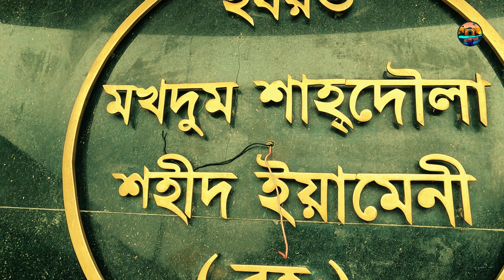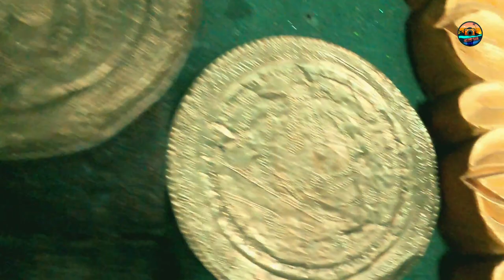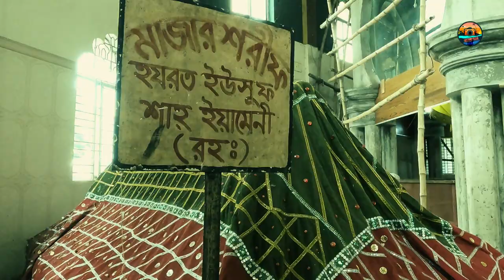কবুতর এর পথ দেখে যে ওলী আসলেন!! || OrnobVlogs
Sheikh Zainuddin Makhdum II, author of Tuhfatul Mujahideen and Fathul Mueen, was a heroic personality in history as he had played a major role in achieving social and religious renaissance, especially in the south Indian state of Kerala.
Unfortunately, his life and books have not been studied as they deserved. Tuhfatul Mujahideen is the first ever written history of Kerala or Malabar while Fathul Mueen is a widely accepted textbook on Fiqh or Islamic jurisprudence, especially by the Shafii school of thought and Egypt’s Al-Azhar University. The Makhdum family came from Ma’bar, Yemen. They visited the South Indian coastal cities of Keelakkara, Madurai and Kayalpattanam to propagate Islam. Sheikh Ali bin Ahmed Al-Ma’bari and his brother Sheikh Ibrahim moved from Kayalpattanam, a place now in Tamil Nadu, and settled in Kochangadi, in Kochi in the 15th century CE. The word Ma’bari has been misunderstood as Malabari (which means from Malabar) by some historians, which is a grave mistake. Zainuddin Makhdum I, whose full name is Sheikh Zainuddin bin Ali bin Ahmed Al-Ma’bari, was born in 1465 at Kochangadi. After the death of his father, Zainuddin came under the guardianship of his uncle Ibrahim and they came to Ponnani and settled there. He received preliminary education under Abubaker Fakhruddin of Kozhikode. Later he came to Makkah to pursue religious studies and remained there for seven years and then at Al-Azhar University for five years before returning to Ponnani.
Sheikh Zainuddin, popularly known as Zainuddin Makhdum I, constructed the famous Makhdum Juma Masjid in Ponnani in 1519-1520, which was renovated in 1753-54. This mosque is a masterpiece of woodwork which was carried out under the leadership of a Hindu carpenter, who later embraced Islam and is known as Asari Thangal.
Sheikh Makhdum established a religious school near the masjid and started teaching there. He was given the title of Makhdum (a respectable person who deserves to be served) by the people of Ponnani. He died in 1522 at the age of 57.
In his collection of Arabic poems, he had encouraged Malabar Muslims to fight against the Portuguese, the first European colonial invaders who were deadly against Islam and Muslims.
The author of Tuhfa, Sheikh Zainuddin Makhdum II, was born in 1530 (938 H) as the first son of Muhammad Al-Ghazzali, who was the third son of Makhdum I. His father, Al-Gazzali, was a renowned scholar, qadi and grand mufti of northern Malabar. He constructed the juma masjid (Kunhippalli) in Chombal, near Mahe. His mother was a pious and noble lady from the Valiyakath Taraketti family of Chombal. Makhdum II had three children, Abubacker, Abdul Aziz and Fatima. He was born in Chombal and then came to Ponnani.
Makhdum II too traveled to Makkah for higher education. During his 10-year stay in Makkah he mastered all branches of Islamic knowledge, especially Hadith. He was lucky to study under such eminent scholars as Imam Shihabudhin Ahmed bin Hajar Al-Makki , a renowned scholar and author of Fiqh of Shafii school of thought, and Abul Hassan Al-Siddiq Al-Bakari who taught him Sufism. Back from Makkah, Makhdum started teaching at Ponnani religious classes (dars), and he engaged in teaching there for about 36 years. He was not only an inspiring teacher but also a powerful orator. He established a close relationship with eminent scholars of the Islamic world of that time. The prominent among them were his teacher in Makkah, Ibn Hajar Al-Haythami, who had visited Ponnani. It is said that the famous lamp made of stone, presented by Al-Haythami, is still kept in Ponnani Dars. Thousands of students gained light of knowledge by sitting and studying around this lamp. Fatwas issued by Al-Haiythami during his stay in Ponnani are still preserved carefully. Imam Muhammed Ramli and Imam Muhammed Khatib Al-Sarwini were other renowned scholars whom Makhdum II had close relations with. His circle of friends included eminent state leaders like Akbar, the Mughal emperor, Bijapur Sultan Ibrahim Ali Adil Shah, Muhammed Ali Adil Shah and the Samoothiri of Kozhikode. Makhdum often served as the envoy of Samoothiris to the rulers of Islamic countries like Egypt and Turkey for military assistance against Portuguese as he was well versed in Arabic and Persian. He died in 1583 and was buried in Kunhippalli, Chombal. He authored a number of books on Islam.
Fathul Mueen is a revised version of his early work named Qurratul Ain. Published in different parts of the Islamic world with many editions, Fathul Mueen has been translated into many languages. It is a standard textbook of Fiqh in Sri Lanka, Singampore, Malaysia, Indonesia, Egypt and other countries.